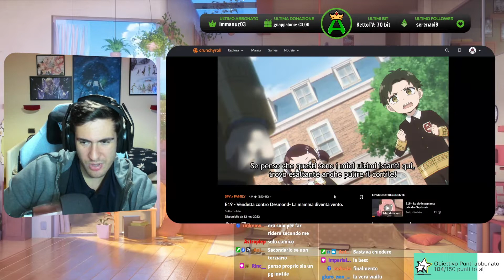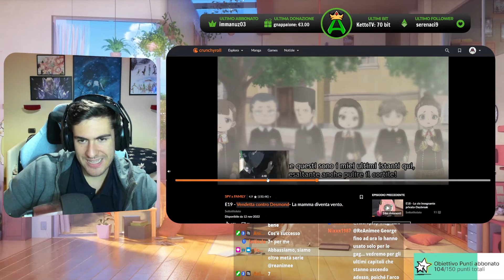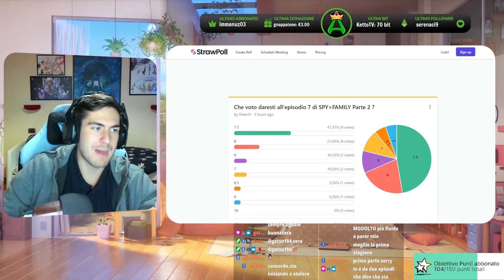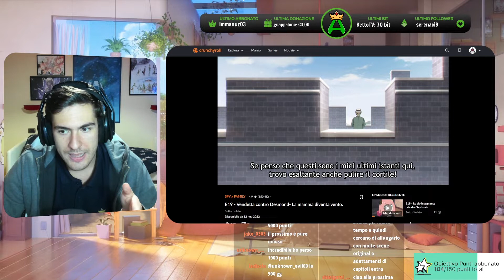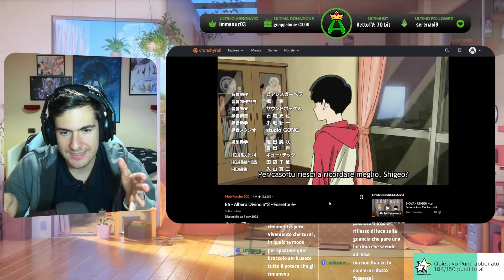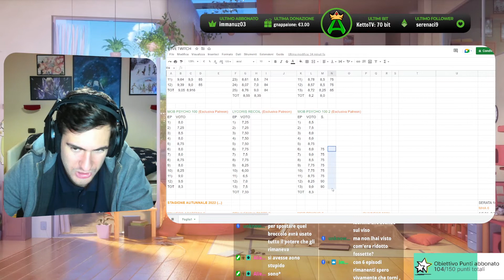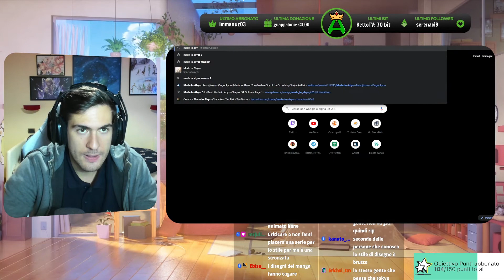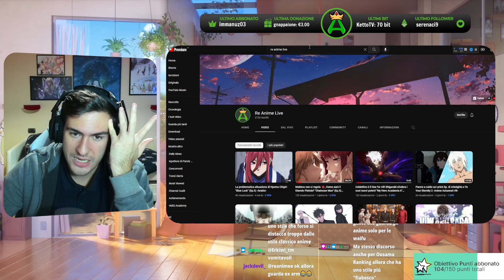Spy inizia a stancare?, Un addio non molto chiaro 🤔 "Spy x Family / Mob Psycho 100 3" (Ep.19/Ep.6)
🕐TIMESTAMPS
00:00 Spy x Family Analisi e Voto Episodio 19
06:00 Mob Psycho Analisi e Voto Episodio 6
11:06 Discorso sui Pregiudizi per non iniziare un Anime